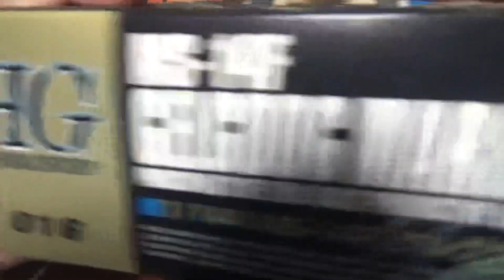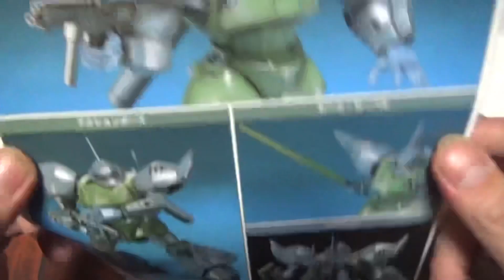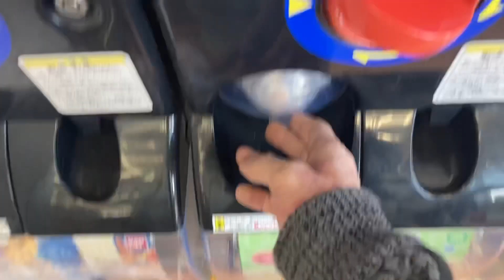【ガンプラ】HGゲルググマリーネ超適当にレビュー👍チャンネル登録ありがとう😭